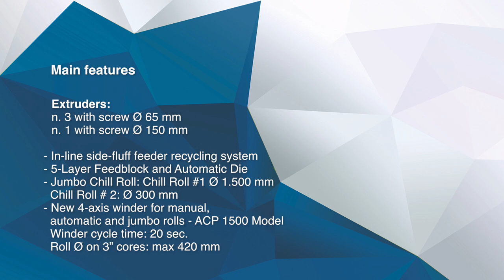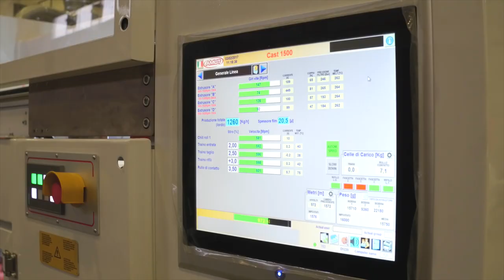CO-EXTRUSION CAST LINE FOR STRETCH FILM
Technical Features:
Width: 1500 mm
Output: 1500 kg/h
Production Speed: 750 m/min
Thickness Range: 8-23 µ
Configuration: 5 layers

Main features:
Extruders: n. 3 with screw Ø 65 mm
                    n. 1 with screw Ø 150 mm

In-line side-fluff feeder recycling system

5-Layer Feedblock and Automatic Die

Jumbo Chill Roll: Chill Roll #1 Ø 1.500 mm
Chill Roll # 2: Ø 300 mm

New 4-axis winder for manual, automatic and jumbo rolls - ACP 1500 Model
 - Winder cycle time: 20 sec.
 - Roll Ø on 3” cores: max 420 mm